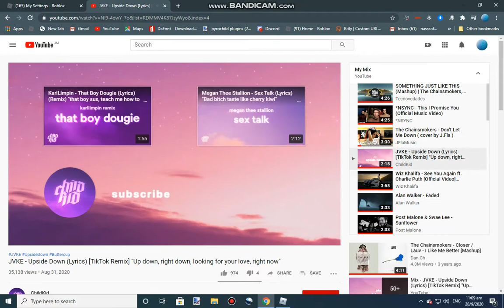Kick off! with Friends and Fans | SwatAnt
Hi, my name is SwatAnt! On my channel you'll find a lot of Roblox videos!

Xbox: SquishyCurve381